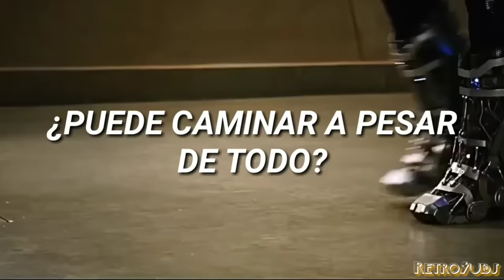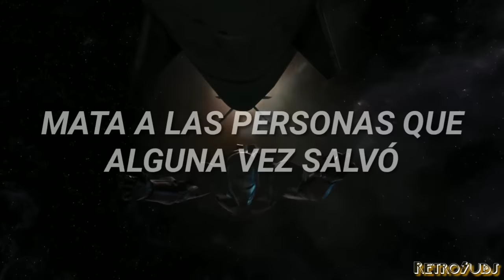Ironman - Black Sabbath (Sub español) {Tony Stark tribute}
Letra:
Has he lost his mind?
Can he see or is he blind?
Can he walk at all,
Or if he moves will he fall?
Is he alive or dead?
Has he thoughts within his head?
We'll just pass him there
Why should we even care?

He was turned to steel
In the great magnetic field
Where he traveled time
For the future of mankind

Nobody wants him
He just stares at the world
Planning his vengeance
That he will soon unfold

Now the time is here
For iron man to spread fear
Vengeance from the grave
Kills the people he once saved

Nobody wants him
They just turn their heads
Nobody helps him
Now he has his revenge

Heavy boots of lead
Fills his victims full of dread
Running as fast as they can
Iron man lives again!